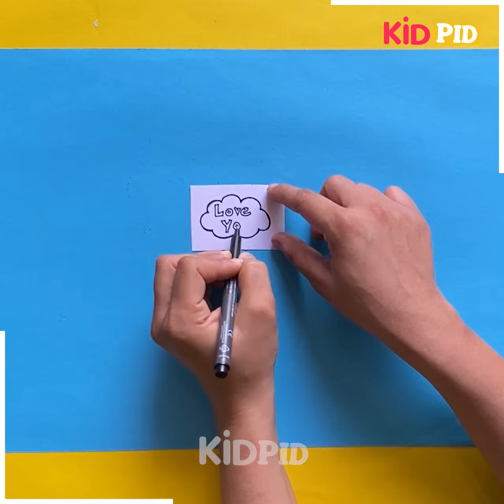DIY Kids Games and Activities Can Play at Home | Mystery Box Game Activity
We hope you like our DIY simple paper crafts and will surely try to make them. If you liked our paper craft ideas, see more craft ideas at our website.